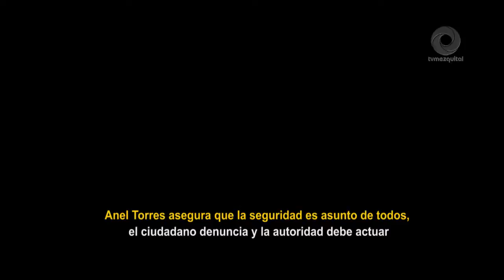Anel Torres, la seguridad es asunto de todos, el ciudadano denuncia y la autoridad debe actuar.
Anel Torres Biñuelo asegura que la seguridad es asunto de todos, el ciudadano denuncia y la autoridad debe actuar.